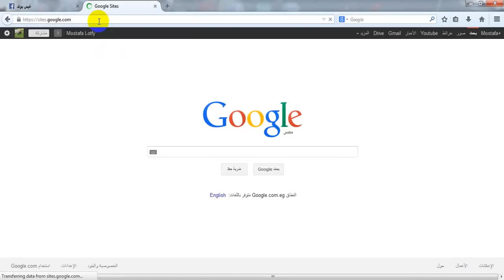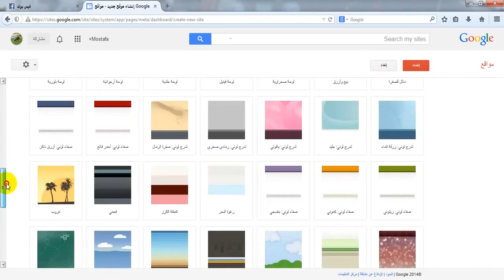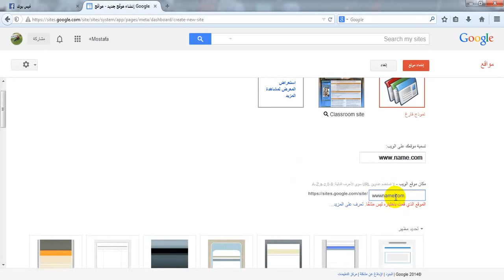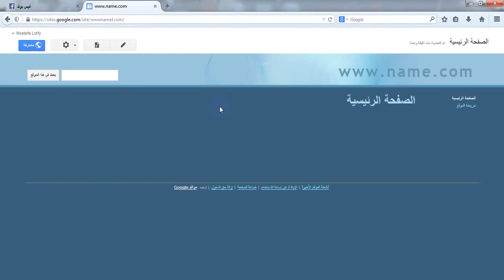حاولت تعمل موقع مع مجانية الاعلانات و ما قدرت .. شاهد هذا الفيديو ورح تفهم كل شيء